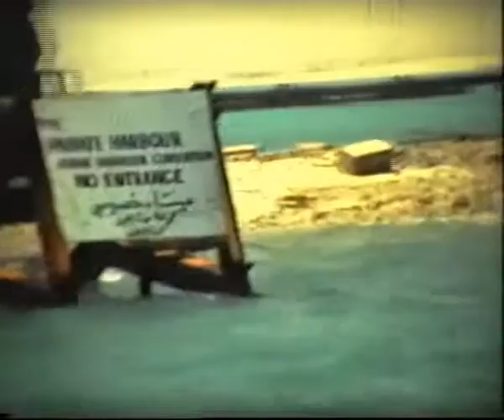Beverwijk 39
Beverwijk 39 opspuiten in Jubail. 1976 +/-
Stevin Dredging